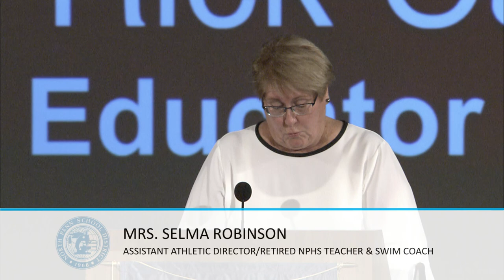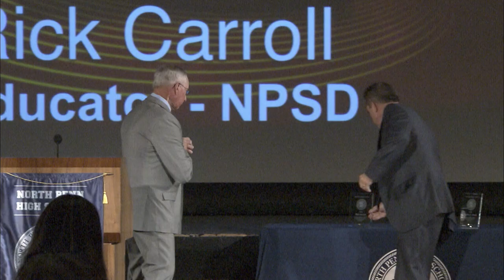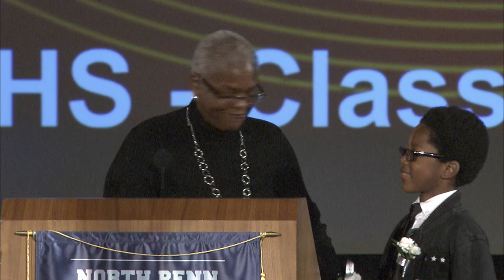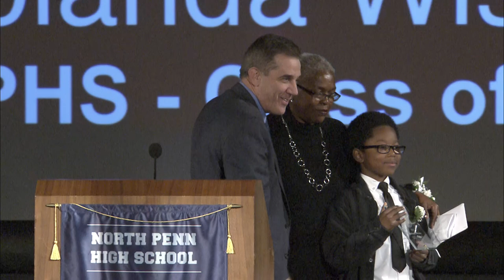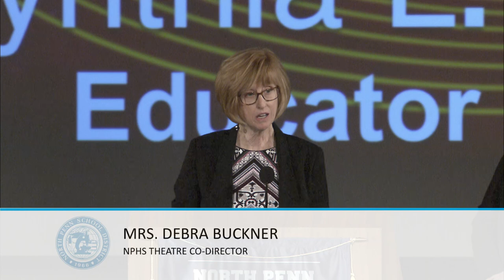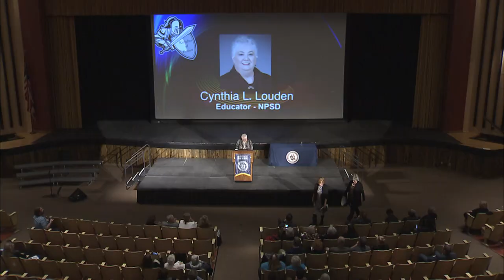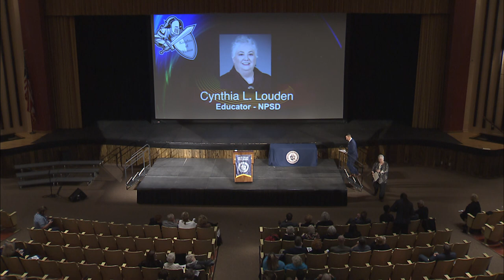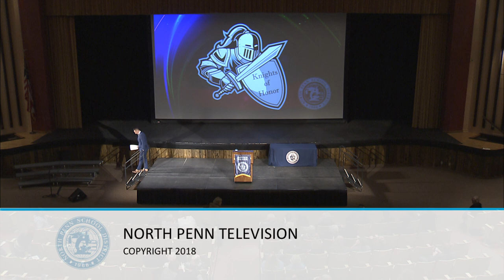Knights of Honor 2018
Congratulations to the 2018 Class of North Penn Knights of Honor, Rick Carroll, Cindy Louden and Yolanda Wisher, who were inducted into the district’s hall of fame. What an inspiring evening!